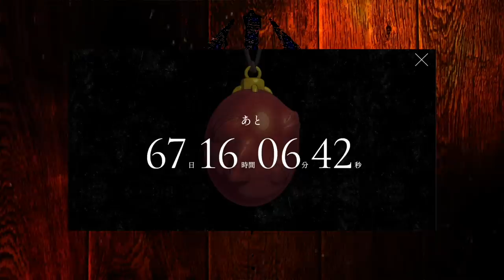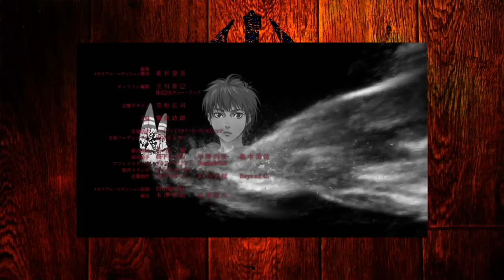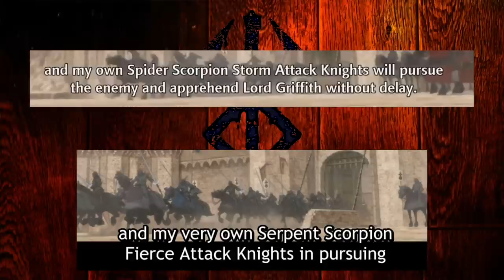Berserk Memorial Edition | All Episodes Reviewed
Berserk Memorial Edition episode 12!

0:00 Episode 1
6:03 Episode 2
12:29 Episode 3
16:42 Episode 4
21:20 Episode 5
29:51 Episode 6
34:12 Episodes 7-8
42:20 Episode 9
50:37 Episode 10
56:02 Episode 11
1:00:49 Episode 12
1:07:33 Episode 13